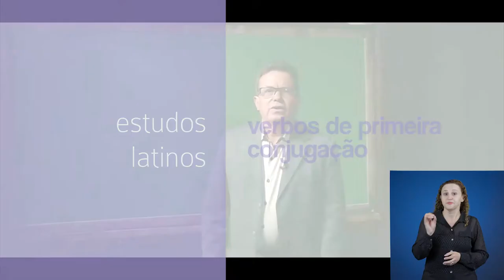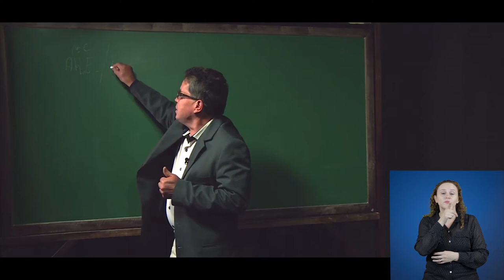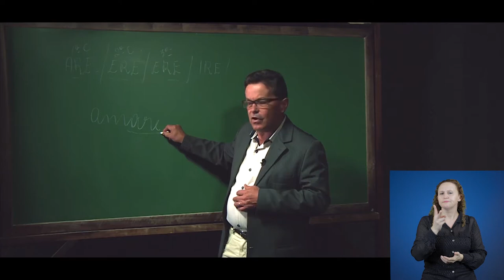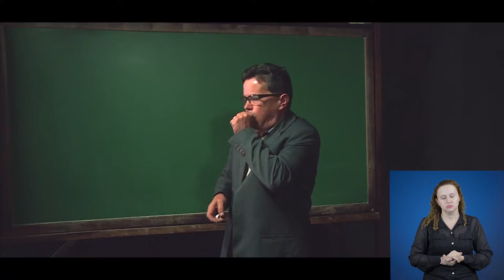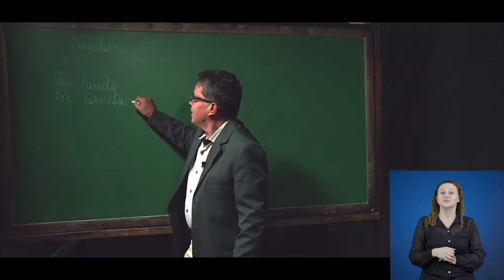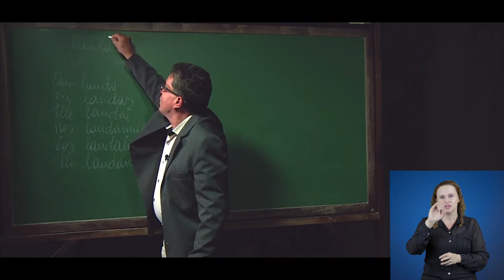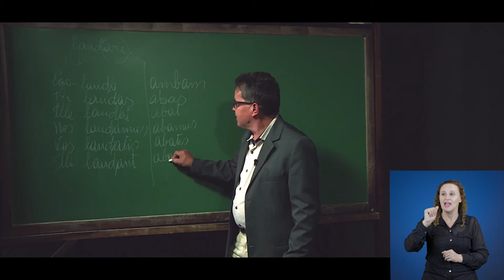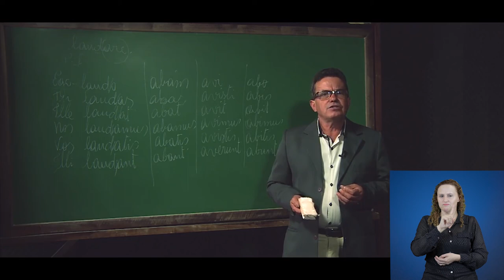[LET] Verbos de Primeira Conjugação - Libras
Verbos de Primeira Conjugação na disciplina de Estudos Latinos com o professor  Ari José de Souza para o curso de Letras  para o curso de Letras, na modalidade Educação a Distância, da Universidade Estadual do Centro Oeste.  Apresentação